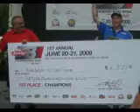Berkley B1 Canadian Bass Open-13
The check